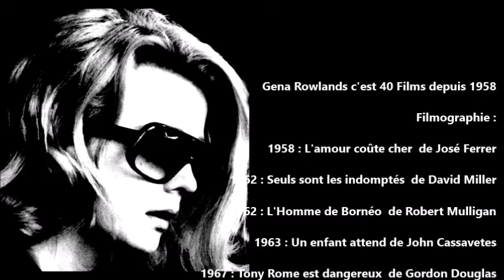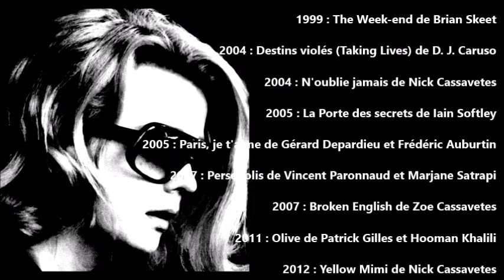𝐆𝐞𝐧𝐚 𝐑𝐨𝐰𝐥𝐚𝐧𝐝𝐬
Actrice Américaine
Née le 19 juin 1930 à Cambria (Wisconsin) USA

En 1958, 𝐆𝐞𝐧𝐚 𝐑𝐨𝐰𝐥𝐚𝐧𝐝𝐬 décroche des contrats au cinéma : son premier film est L'amour coûte cher (The High Cost of Loving) de José Ferrer.
C'est à l'issue d'une représentation théâtrale qu'elle rencontre son futur époux John Cassavetes. Ils se marient quatre mois après leur rencontre, en 1954. Elle est attirée par le théâtre et la télévision en direct, mais son époux est, lui, fasciné par le monde du cinéma.
Gena Rowlands sera donc sa muse et tournera dix films avec lui.

GenaRowlands c'est 𝟒𝟎 𝐅ilms depuis 1958

𝐅𝐢𝐥𝐦𝐨𝐠𝐫𝐚𝐩𝐡𝐢𝐞 :

    1958 : L'amour coûte cher  de José Ferrer
    1962 : Seuls sont les indomptés  de David Miller
    1962 : L'Homme de Bornéo  de Robert Mulligan
    1963 : Un enfant attend de John Cassavetes
    1967 : Tony Rome est dangereux  de Gordon Douglas
    1968 : Faces de John Cassavetes
    1968 : Les Intouchables  de Giuliano Montaldo
    1971 : Ainsi va l'amour  de John Cassavetes
    1974 : Une femme sous influence  de John Cassavetes
    1976 : Un tueur dans la foule  de Larry Peerce
    1977 : Opening Night de John Cassavetes
    1978 : Brink's Job de William Friedkin
    1980 : Gloria de John Cassavetes
    1982 : Tempête  de Paul Mazursky
    1984 : Love Streams de John Cassavetes
    1987 : Light of Day de Paul Schrader
    1988 : Une autre femme e Woody Allen
    1991 : Ted and Venus de Bud Cort
    1991 : Ce cher intrus  de Lasse Hallström
    1991 : Night on Earth de Jim Jarmusch
    1993 : Silent Cries d'Anthony Page
    1995 : Amour et Mensonges de Lasse Hallström
    1995 : The Neon Bible de Terence Davies
    1996 : Décroche les étoiles  de Nick Cassavetes
    1997 : She's So Lovely de Nick Cassavetes
    1998 : La Carte du cœur  de Willard Carroll
    1998 : Paulie de John Roberts
    1998 : Ainsi va la vie  de Forest Whitaker
    1998 : Les Puissants de Peter Chelsom
    1999 : The Week-end de Brian Skeet
    2004 : Destins violés (Taking Lives) de D. J. Caruso
    2004 : N'oublie jamais de Nick Cassavetes
    2005 : La Porte des secrets de Iain Softley
    2005 : Paris, je t'aime de Gérard Depardieu et Frédéric Auburtin
    2007 : Persepolis de Vincent Paronnaud et Marjane Satrapi
    2007 : Broken English de Zoe Cassavetes
    2011 : Olive de Patrick Gilles et Hooman Khalili
    2012 : Yellow Mimi de Nick Cassavetes
    2013 : Parts Per Billion de Brian Horiuchi
    2014 : Six Dance Lessons in Six Weeks de Arthur Allan Seidelman

𝐂𝐨𝐮𝐩 𝐝𝐞 𝐂𝐨𝐞𝐮𝐫 :

𝐓𝐨𝐧𝐲 𝐑𝐨𝐦𝐞 𝐞𝐬𝐭 𝐝𝐚𝐧𝐠𝐞𝐫𝐞𝐮𝐱 (Tony Rome)
Film Américain réalisé par Gordon Douglas en 1967
Avec Frank Sinatra  ,Jill St John , Richard Conte  et Gena Rowlands

𝐅𝐚𝐜𝐞𝐬
Film Américain réalisé par John Cassavetes en 1968
Avec John Marley , Lynn Carlin , Seymour Cassel et Gena Rowlands

𝐔𝐧𝐞 𝐅𝐞𝐦𝐦𝐞 𝐬𝐨𝐮𝐬 𝐈𝐧𝐟𝐥𝐮𝐞𝐧𝐜𝐞
Film Américain réalisé par John Cassavetes en 1974
Avec Gena Rowlands , Peter Falk  et Katherine Cassavetes

𝐔𝐧 𝐓𝐮𝐞𝐮𝐫 𝐝𝐚𝐧𝐬 𝐥𝐚 𝐅𝐨𝐮𝐥𝐞 (Two-Minute Warning)
Film Américain réalisé par Larry Peerce en 1976
Avec Charlton Heston , John Cassavetes , Martin Balsam , Beau Bridges , Marilyn Hassett et Gena Rowlands

𝐎𝐩𝐞𝐧𝐢𝐧𝐠 𝐍𝐢𝐠𝐡𝐭
Film Américain réalisé par John Cassavetes en 1977
Avec Gena Rowlands , John Cassavetes et Ben Gazzara

𝐆𝐥𝐨𝐫𝐢𝐚
Film Américain réalisé par John Cassavetes en 1980
Avec Gena Rowlands , John Adames et Lupe Garnica

Film Américano-Britannique-Franco-Allemand-Japonais réalisé par Jim Jarmusch en 1991
Avec Winona Ryder , Gena Rowlands , Giancarlo Esposito , Armin Mueller-Stahl , Rosie Perez et Isaac de Bankolé

𝐏𝐞𝐫𝐬𝐞𝐩𝐨𝐥𝐢𝐬
Film Français réalisé par Vincent Paronnaud et Marjane Satrapi en 2007
Avec les Vois de Chiara Mastroianni , Catherine Deneuve , Sean Penn , Gena Rowlands et Iggy Pop

𝐓𝐚𝐤𝐢𝐧𝐠 𝐋𝐢𝐯𝐞𝐬 (Destins Violés)
Film Canado-Américain réalisé par D. J. Caruso en 2004
Avec Angelina Jolie , Ethan Hawke , Kiefer Sutherland , Gena Rowlands et Tchéky Karyo